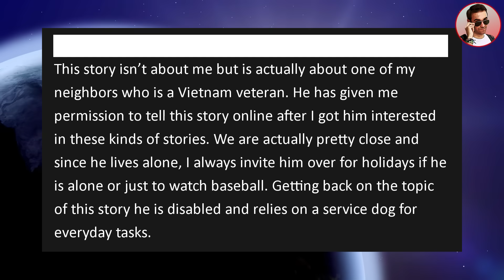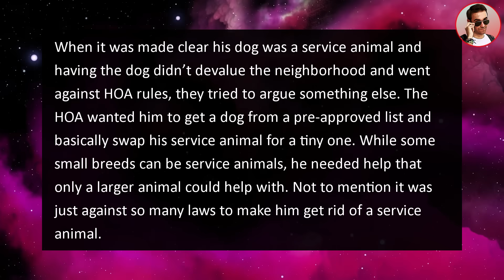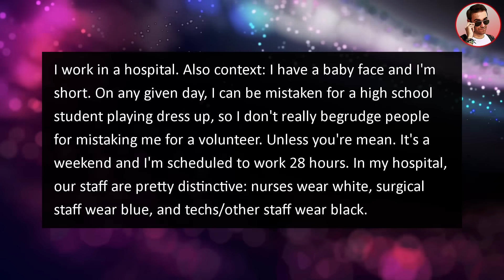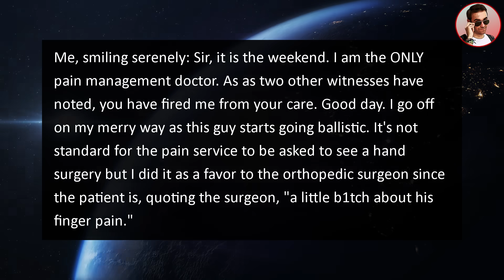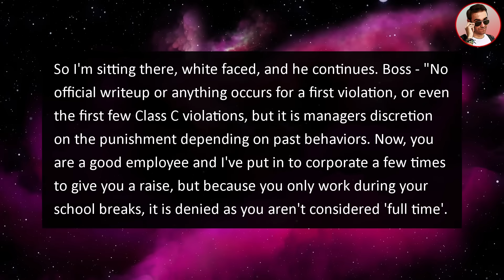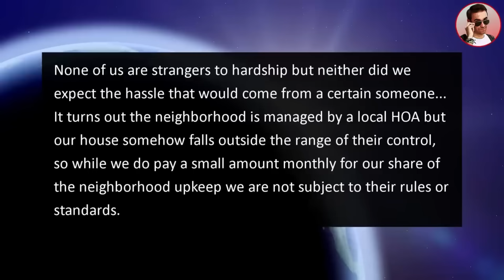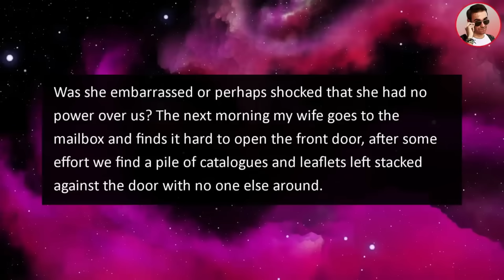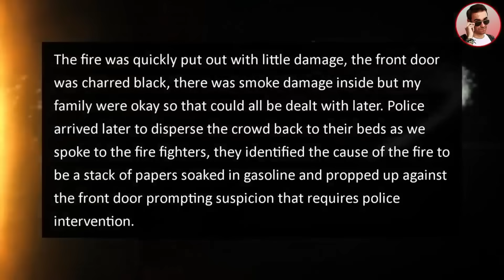HOA SUED Disabled Vet For Service Dog "Devaluing" Neighborhood! He's NO HOA Member!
In this justnohoa story from Ripe @RipeStories tells us about a homeowner association aka HOA that SUED Disabled Vet For Service Dog "Devaluing" Neighborhood! He's NO HOA Member!

0:00 Intro
0:17 Story 1
6:00 Story 2
10:12 Story 3
15:35 Story 4